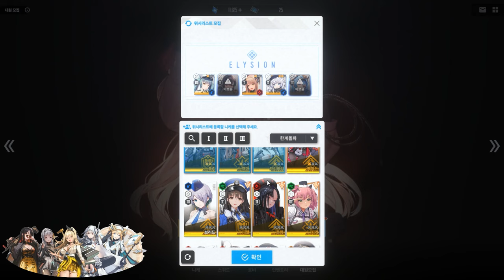니케(NIKKE) - 주차 46일차. 1.5 주년 기념 픽업 뭘까?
승리의 여신: 니케(NIKKE) 플레이영상입니다.

과금내역
30,000원. 캠페인 패키지 I 1~10챕터
30,000원. 캠페인 패키지 II 11~14챕터
69,000원. 30 DAY 성장 보급품 3개월
22,500원. 30 DAY 보급품 3개월
합 151,500원